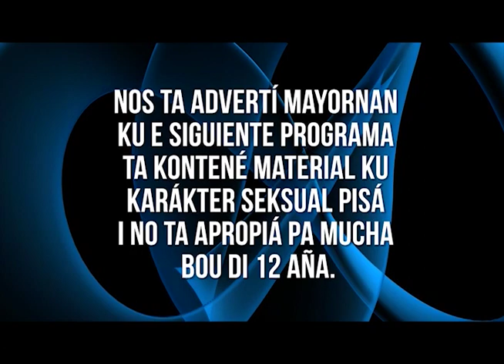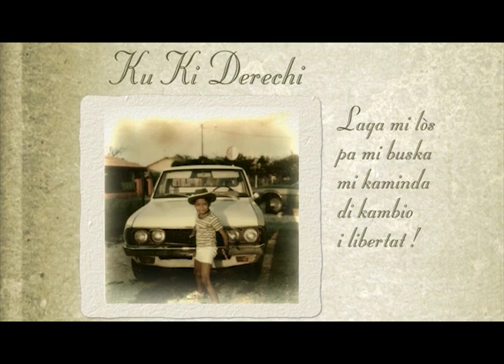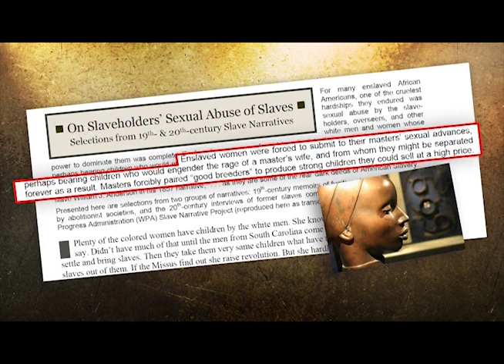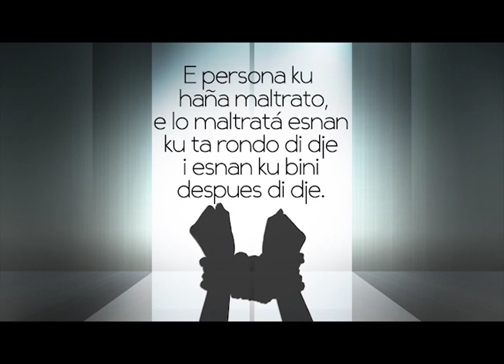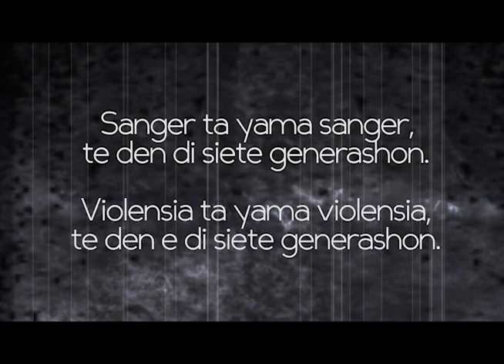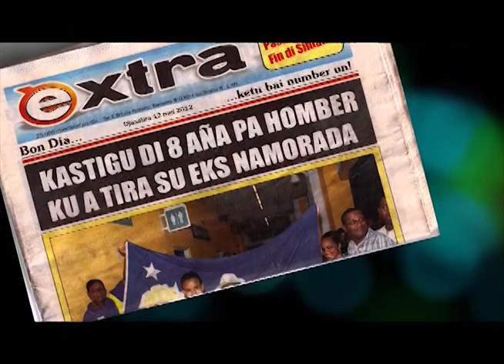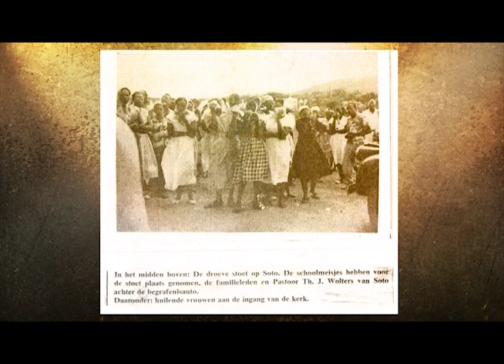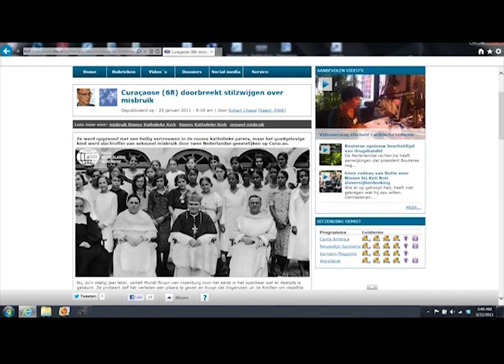Historia di abusu na Kòrsou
Esaki ta un proyekto di Fundashon Bos di Hubentut - KGS ( Kibrando Gritunan Silensioso)

Like nos page riba Facebook : Fundashon bos di Hubentut
Sigui nos riba Instram: Fundashon bos di Hubentut

Tuma kontakto ku nos na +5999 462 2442/ 461 8103